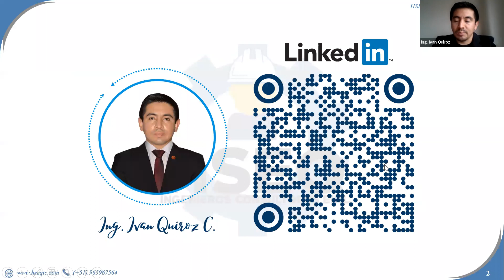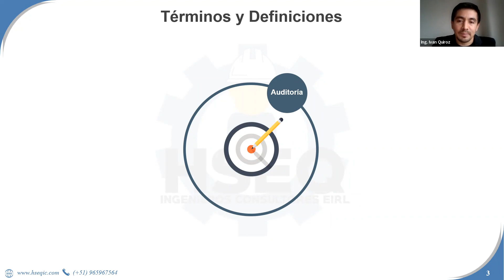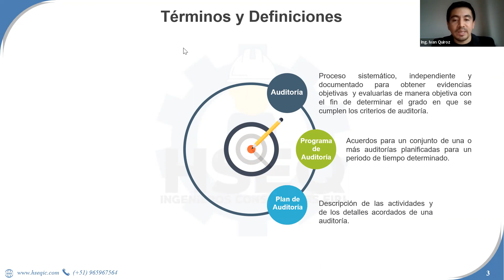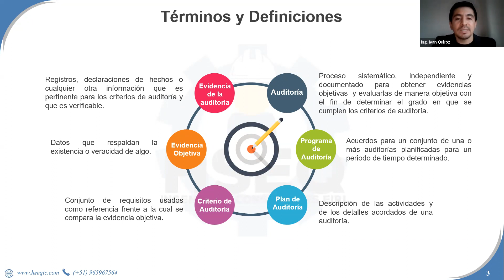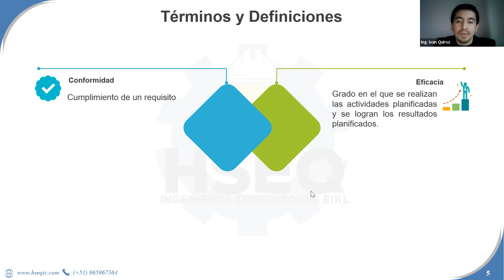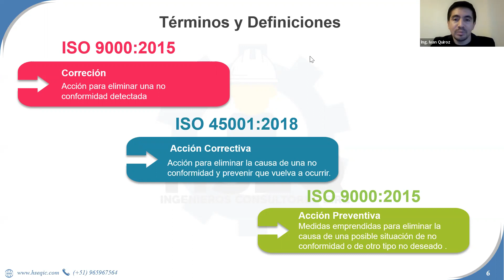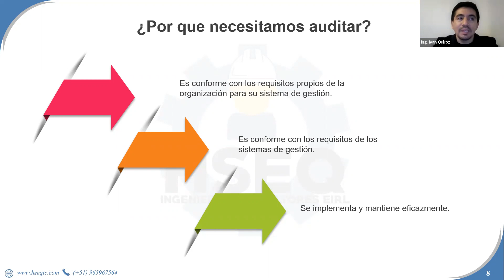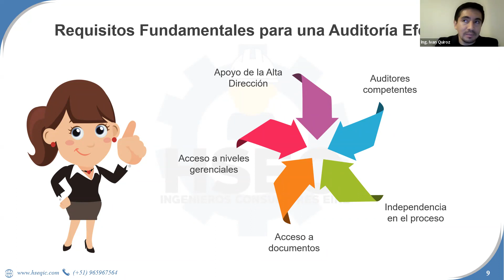DIPLOMADO SIG - DIRECTIVAS FORMATIVAS AUDITORÍA INTERNA ISO 19011: 2018 - I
SIGUENOS Y 𝐂𝐎𝐍𝐎𝐂𝐄 𝐌𝐀́𝐒 𝐄𝐍 𝐍𝐔𝐄𝐒𝐓𝐑𝐀𝐒 𝐅𝐀𝐍 𝐏𝐀𝐆𝐄 𝐎𝐅𝐈𝐂𝐈𝐀𝐋